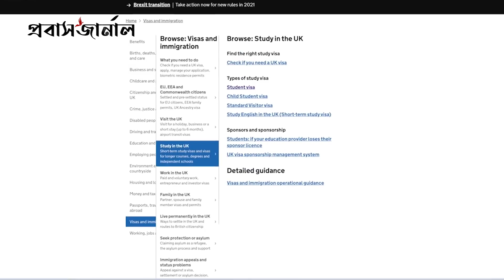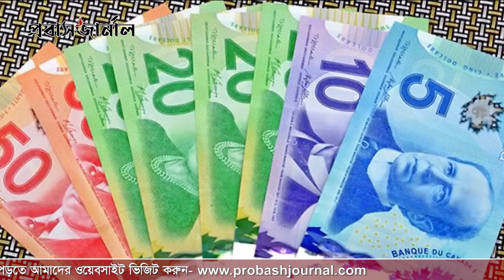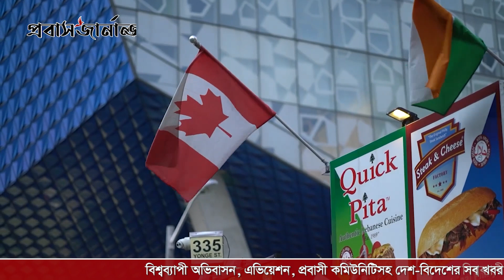কানাডায় উচ্চশিক্ষা: যা জানা প্রয়োজন বিদেশি শিক্ষার্থীদের | Probash Journal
ANTI-PIRACY WARNING
Protect by Probash Journal Authority